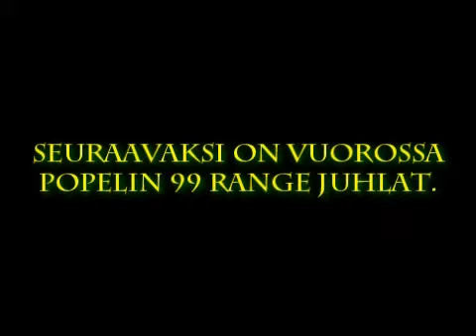Rs 99 Ranged Party Pieni Popeli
runescape pvp runescape rs pvp pking pk pvping itsonme dragon claws vesta longsword statius warhammer pure new pvp worlds own owned ko player killing rsmv jagex wild wilderness wildy clan new runes party 99 ranged skills...